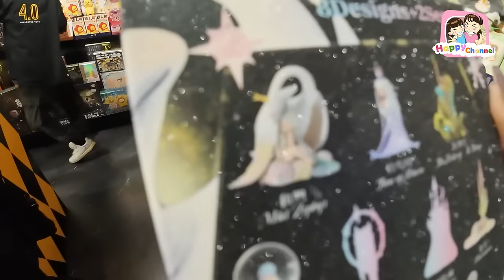ร้านกล่องสุ่ม 4.0 COLLECTOR TOYS Happy Channel